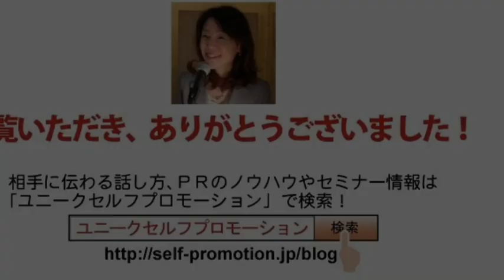意外な盲点！成功するプレゼン・スピーチのコツ（準備編）